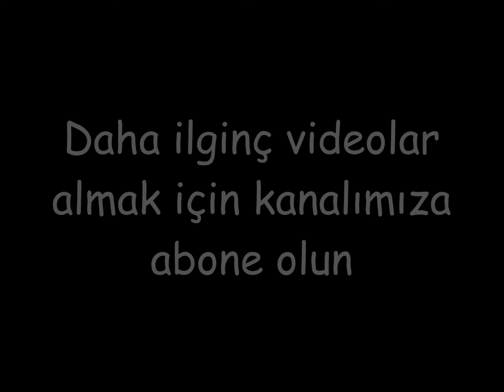Çevremizdeki harika doğanın bu olağanüstü resimlerine bakarak zihninizi ve ruhunuzu rahatlatın ♥️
Çevremizdeki harika doğanın bu olağanüstü resimlerine bakarak zihninizi ve ruhunuzu rahatlatın ♥️ - bölüm 1 / 12. .